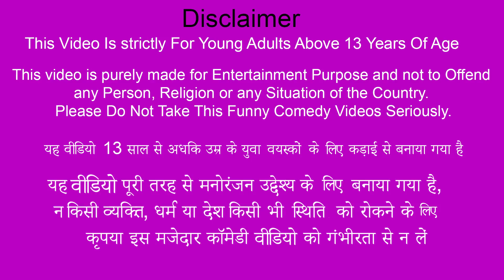जादुई पैसे गांव Magical Money Village Comedy Video Hindi Kahaniya Moral Stories Funny Comedy Video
जादुई पैसे गांव Magical Money Village Comedy Video Hindi Kahaniya Moral Stories New Funny Comedy Video.